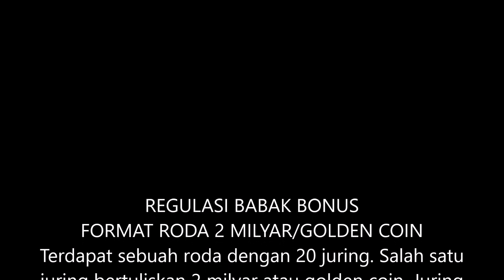[PERKUISAN] Super Deal (2 Milyar) Musim II (ANTV, 2010, Aditya Herpavi Rachman)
Sebuah vlog spektakuler membahas acara kuis "Super Deal (2 Milyar) Musim II" yang pernah ditayangkan di ANTV pada tahun 2010 dan dibawakan oleh Aditya Herpavi Rachman.